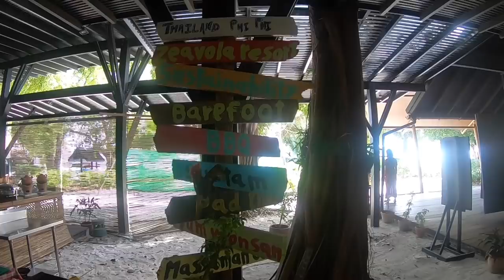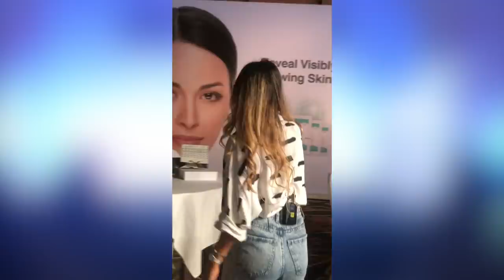VLOG: Bangkok, Phi Phi, Phuket | A Week in Thailand 🇹🇭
I absolutely love Thailand! Spending a week between Bangkok, Phi Phi and Phuket was a treat to me. Between my friend's Bachelor's Trip and experiencing these properties, also my talk with Cheryls Cosmeceuticals it was a combination of everything I needed this week to be.

Music: Dreambye by BraveLion Soundcloud Youtube Music Promoted by EZ SoundZ 🔀 More Royalty Free Music 👇 No Copyright Sounds ▶ Smooth Music ▶ Happy Music ▶ Bright Music ▶ House Music ▶ Chill Music ▶ Tropical Music ⚠️ Disclaimer ↪︎ This video/post may contain affiliate links, if you click on one of the product links and make a purchase, I may receive compensation in the form of money, services or complementary products from the store. ↪︎ This channel is not an official YouTube channel

🎵 Track Info: Title: Tropical Love by Nadro & Timmy Commerford Genre and Mood: Pop + Happy ——— 🎧 Available on: Spotify iTunes Deezer YouTube SoundCloud
🎵 Track Info: Title: Fresh by Ikson Genre and Mood: Dance & Electronic - Bright ——— 🎧 Available on: Spotify iTunes Deezer YouTube SoundCloud